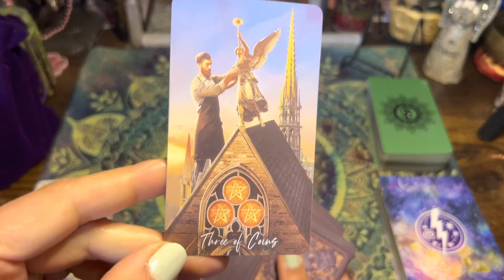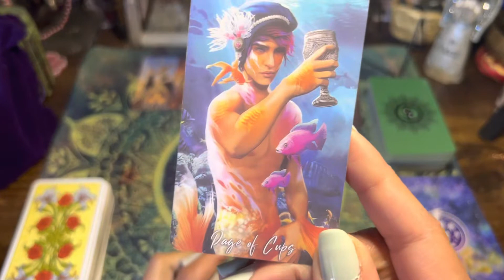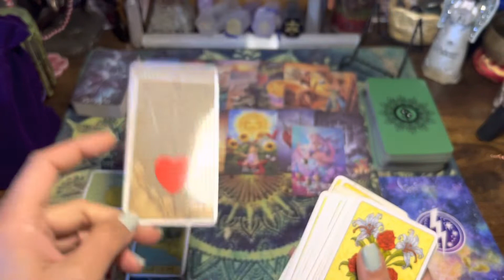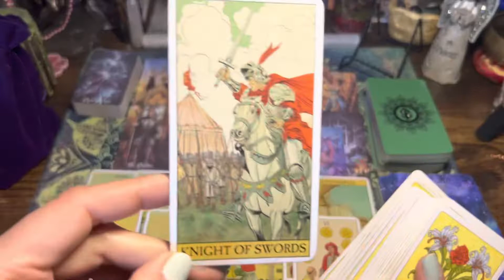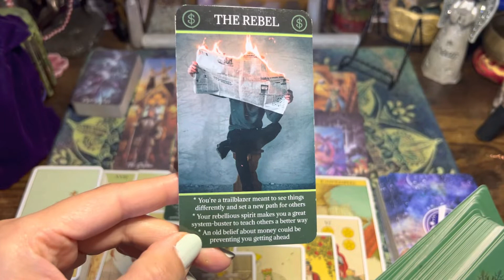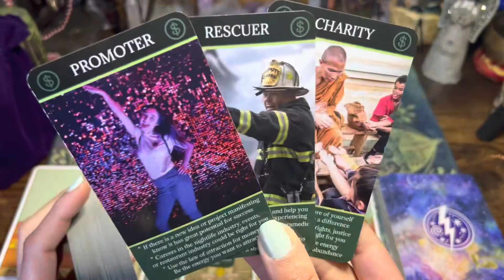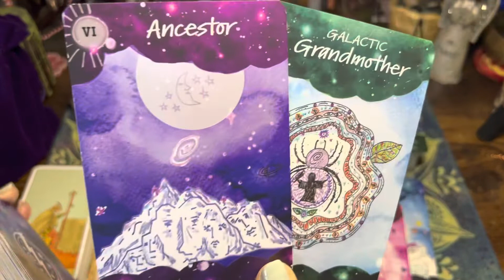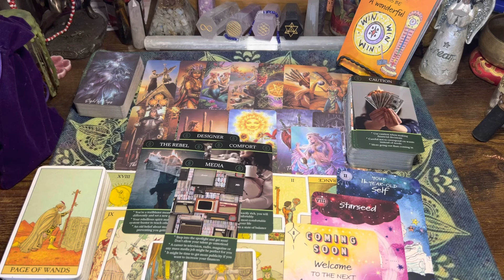SCORPIO🤟🏼Next48 &Finances..Don’t force a certain outcome,everything happens for a reason.Abundance